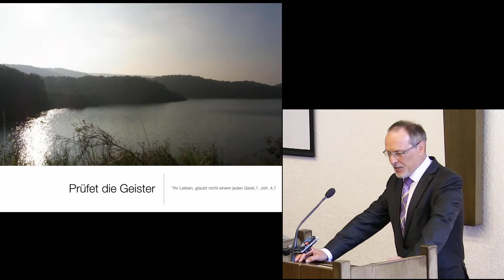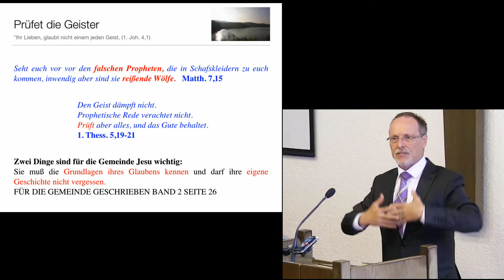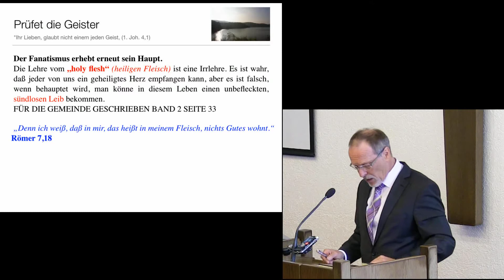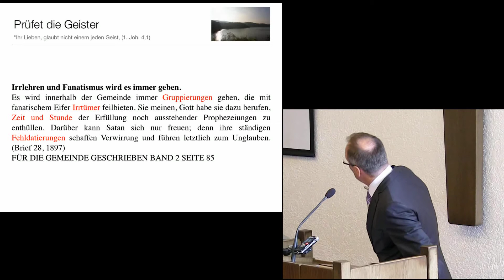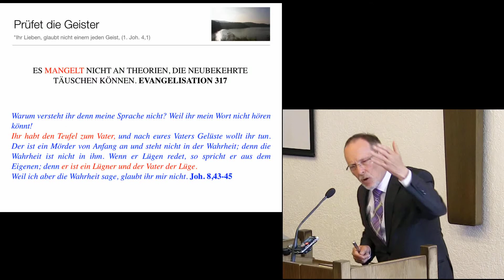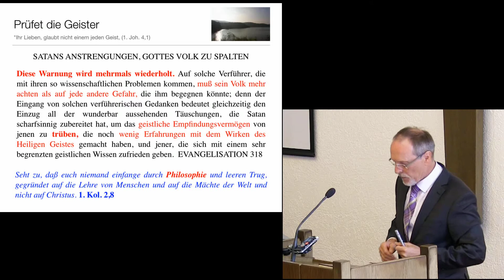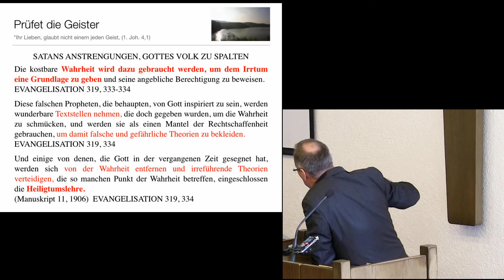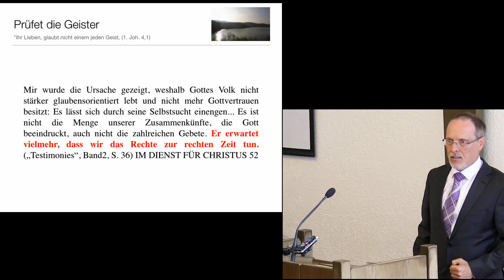Prüfet die Geister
Predigt von H-D. Reinecke am 6.6.15